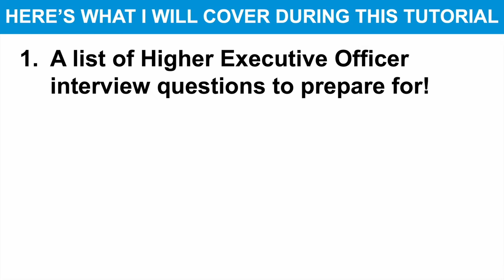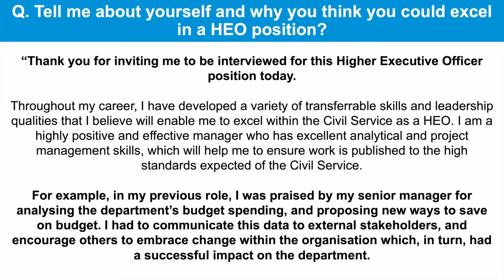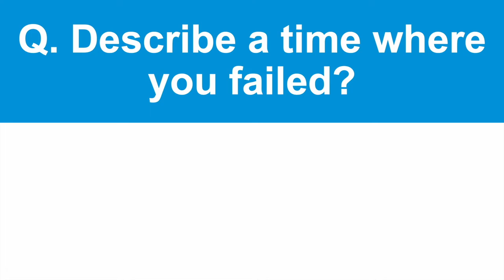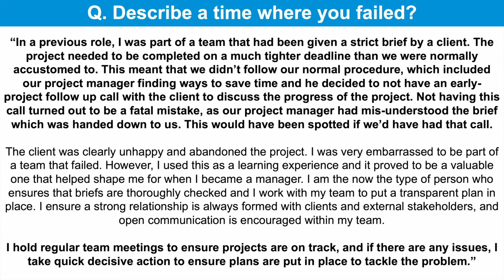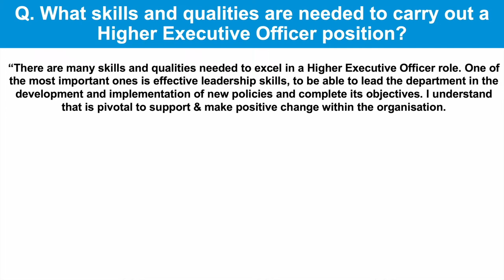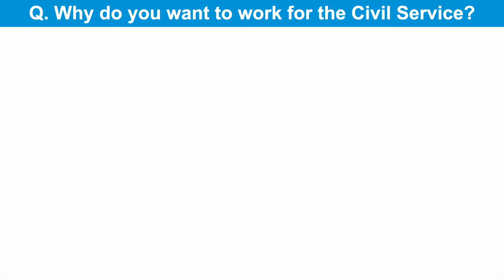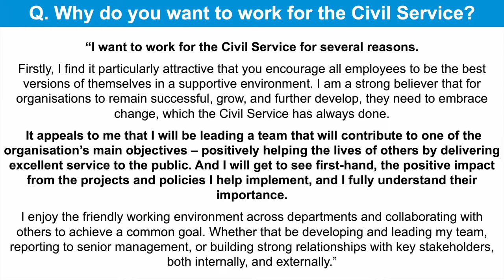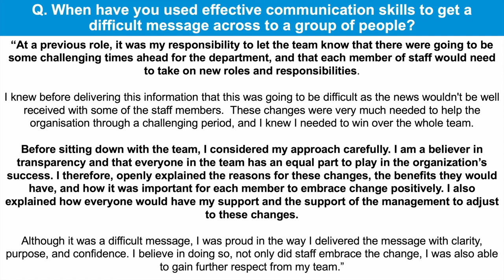HEO CIVIL SERVICE INTERVIEW QUESTIONS & ANSWERS (How to Pass a Higher Executive Officer Interview!)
HEO CIVIL SERVICE INTERVIEW QUESTIONS & ANSWERS (How to Pass a Higher Executive Officer Interview!) By Joshua Brown of
In this video, Joshua will teach you how to prepare for any HEO job interview within the Civil Service. Here’s what Joshua covers to help you PASS your Higher Executive Officer Civil Service interview:

1. A list of HEO Civil Service interview questions to prepare for;
2. Important tips to help you prepare for a Higher Executive Officer Civil Service interview;
3. Practical example answers to common HEO Civil Service interview questions;
4. Further downloadable resources to help you be the standout candidate!

Q1. Tell me about yourself and why you think you could excel in a HEO position? 01:03
Q2. What skills and qualities are needed to carry out a Higher Executive Officer position? 03:35
Q3. How do you go about making effective decisions as a leader? 06:01
Q4. What would you focus on during your daily work as a manager and leader within the Civil Service to ensure you are effective? 08:24
Q5. When have you used effective communication skills to get a difficult message across to a group of people? 10:06
Q6. What’s your biggest weakness?
Q7. What previous experience do you have that you feel will benefit this position?
Q8. What are your future ambitions and where do you see yourself in 10 years’ time?
Q9. Tell me about a time when you created a written report that was important? What did you consider when creating the report?
Q10. Describe a time when you remained calm in a stressful and difficult situation?
Q11. As a Civil Service HEO, how would you monitor the performance of your staff?
Q12. Describe a time where you failed?
Q13.  Who was the last person you had to speak about regarding under performance?
Q14. How would you delegate responsibility during a very important Civil Service project with tight deadlines?
Q15. As a Civil Service leader, it is better to be feared or loved?
Q16. What do you expect the best and most challenging parts of working in the Civil Service will be?
Q17. Explain a time when you delivered a task at pace?
Q18. What are the biggest challenges facing the Civil Service right now?
Q19. What’s the toughest team you’ve ever managed? Why were they so difficult to manage and what did you do to turn things around?
Q20. How would you develop your team within the Civil Service to get the most out of them?
Q21. Describe a time when you resolved conflict within a team?
Q22. What things would you consider when communicating with external agencies?
Q23. Why do you want to work for the Civil Service?
Q24. That’s the end of your Civil Service leader interview. Do you have any questions for the panel?

DOWNLOAD THE ANSWERS TO ALL CIVIL SERVICE BEHAVIOURS INTERVIEW QUESTIONS PDF GUIDE